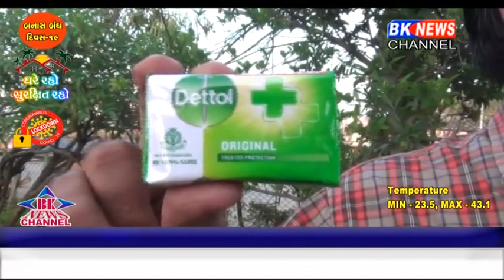બનાસકાંઠામાં જિલ્લાના જુદા જુદા તાલુકામાં 50 હજાર થી વધુ સાબુ અને માસ્ક નું વિતરણ કરવામાં આવ્યું.